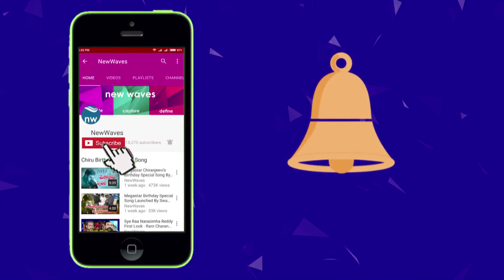Tammareddy Bharadwaja About Sankranthi Movie Releases | New Waves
telugu film director and producer tammareddy bharadwaja about sankranthi movie releases i.e., NTR Kathanayakudu, vinaya vidheya rama, F2 and Petta.